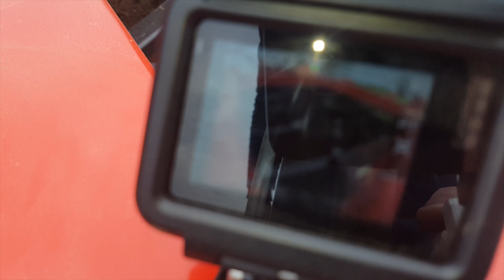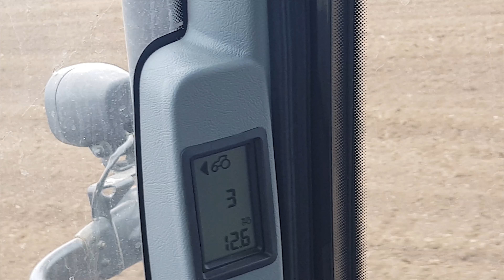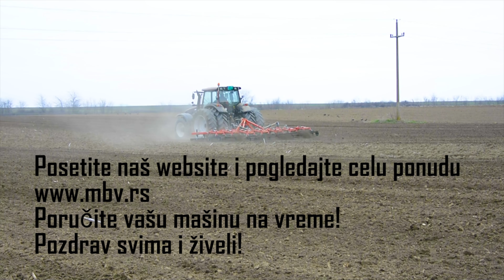VALTRA 193 KS I DRLJACA BORRA 7 metara / VALTRA 193 HP with Borra harrow 7 meters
Prezentacija drljace Borre radnog zahvata 7,0 metara u Jasenovu kod naseg prijatelja Tomislava Dragana. Izuzetan domacin! Ovim putem mu se zahvaljujemo na gostoprimstvu!

Presentation of harrow Borra 7,0 meters trailed by VALTRA tractor